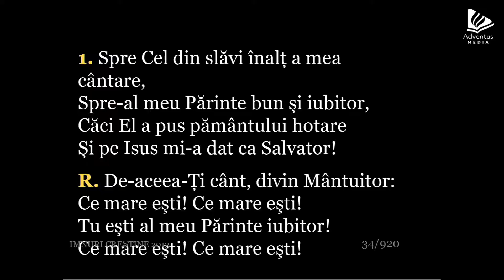Botez 2021 || Universitatea Adventus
Universitatea Adventus din Cernica
05 iunie 2021

Candidați botez:
Flavius Tudor
George State

Mesaj spiritual:
Gheorghe Constantin Șchiopu | capelan, Universitatea Adventus din Cernica

Muzică:
Corul Universității Adventus din Cernica | dirijor: Karina Ludu | pianist: Daniel-Junior Tudorie
Grup Instrumental „Acord” | coord. Beniamin Băiceanu
Duet | Andrei Sisu (vioară), Daniel-Junior Tudorie (pian)
Trio Instrumental | Andrei Sisu (vioară), Robert Măimăscu (chitară), Daniel-Junior Tudorie (pian)

O producție Adventus Media. Toate drepturile rezervate!